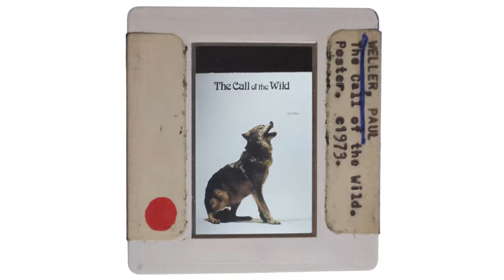Aphasia - Short Film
Aphasia - Short Film created for NYU Intermediate Narrative Film Workshop Spring 2021.